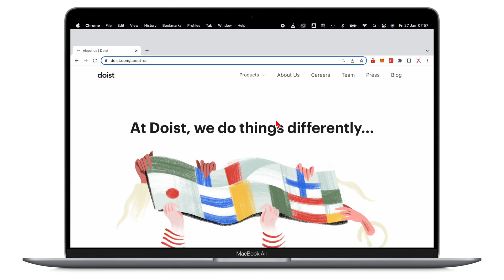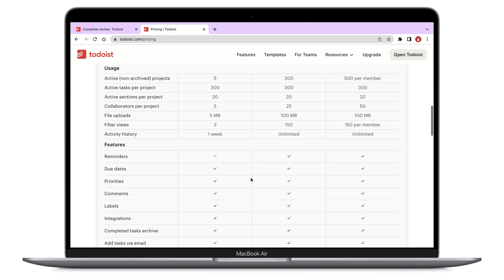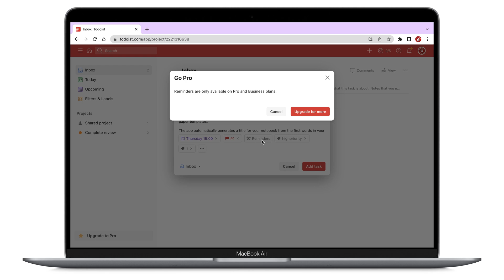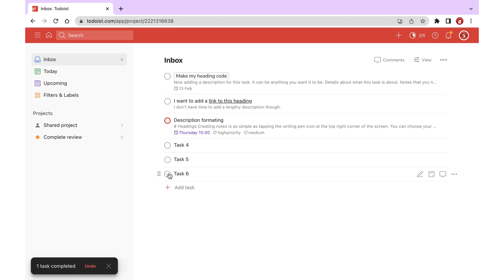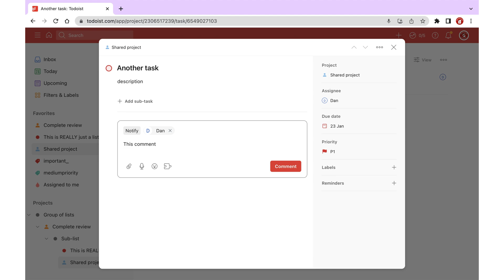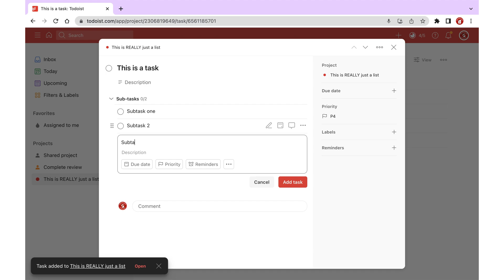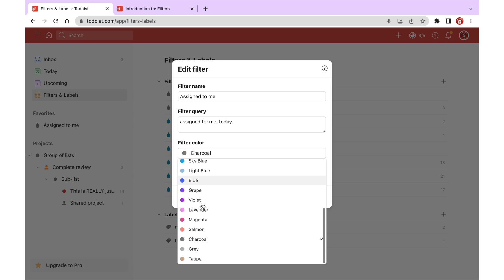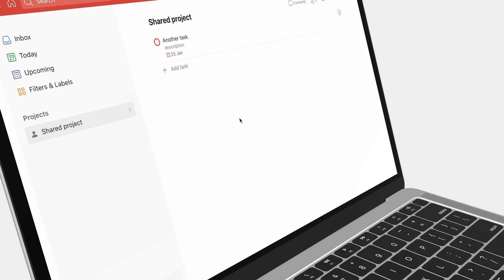Todoist for desktop: what you get for free [part 1] | 2023 review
Notability Paperless X is supported by
1. Google ads
2. Developers who love our work:
3. Our Patrons who love our work

Time stamps
0:00 Introduction
0:45 Pricing
1:14 Creating to-dos
4:12 Creating projects
4:48 Collaboration
6:12 Organisation
8:14 Searching
8:58 Verdict